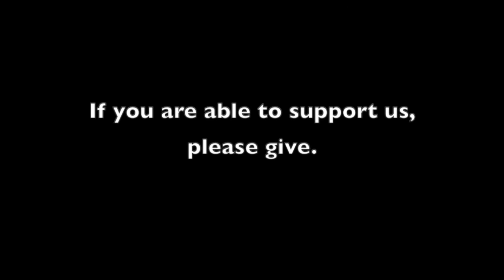Testimony Tuesday with Jackie Albin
The Florida Holocaust Museum's video testimony today for TESTIMONY TUESDAY is from a survivor presentation with a class that visited The FHM with Holocaust Survivor Jackie Albin. Jackie is available from 1pm-2pm to answer your questions and interact with you through Facebook!

Jacqueline (Jackie) Albin was born in Belfort, France in 1937, two years before the beginning of World War II. When Jackie was 2 years old, she was separated from her father who was demobilized in an unoccupied zone. Jackie and her mother lived with her grandparents in Gex, a town in France near the Switzerland border, that had become part of the occupied zone. In February 1944, her grandparents were sent to Auschwitz where they were gassed on their arrival.

In 1944, after DDAY, when the Germans were losing the war, Jackie, her mother, her newly born sister, and a group of others fled to the mountains to follow her father, who had joined the French Resistance, because of the danger of being betrayed. While following the resistance they were subjected to bombings by the Germans, who were trying to destroy the resistance. After the war ended, Jackie’s mother was able to reunite with her mother and brothers–German Jews who managed to leave Germany in time and who were already living in Chicago.